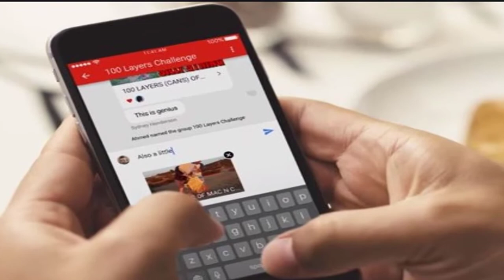updated_urdu_arab_news - Update Arab Urdu Breaking news - عرب اردو نیوز 28-03-2020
See and enjoy updated_urdu_arab_news - Update Arab Urdu Breaking news - عرب اردو نیوز 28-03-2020. You will find in this video updated_urdu_arab_news - Update Arab Urdu Breaking news - عرب اردو نیوز 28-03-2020
عرب اردو نیوز